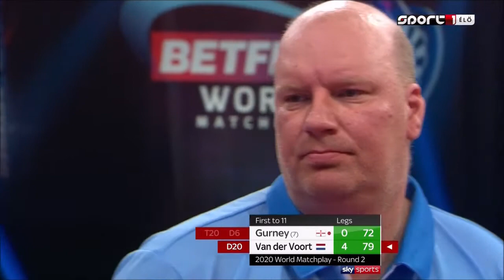21) Daryl Gurney vs Vincent van der Voort 2020 World Matchplay 2020.07.22 Round 2